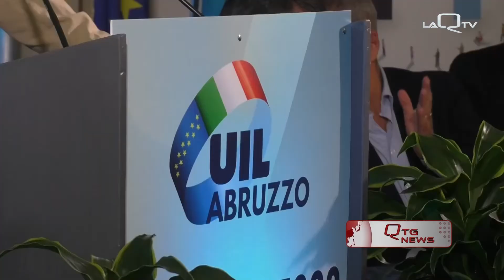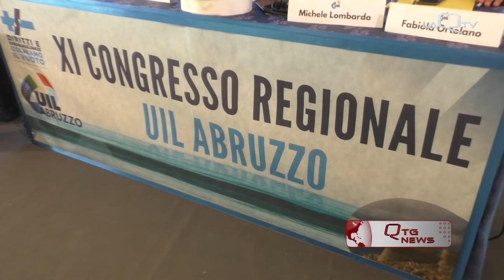XI CONGRESSO UIL ABRUZZO INTERVENTO DEL SEGRETARIO BOMBARDIERI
UN NUOVO PATTO PER LA CRESCITA IN ABRUZZO PROPOSTO DAL SEGRETARIO REGIONALE LOMBARDO E L’INTERVENTO DEL SEGRETARIO NAZIONALE PIERPAOLO BOMBARDIERI HANNO ANIMATO L’XI CONGRESSO REGIONALE DI UIL ABRUZZO A CITTÀ SANT’ANGELO